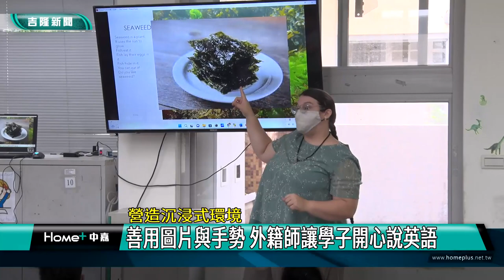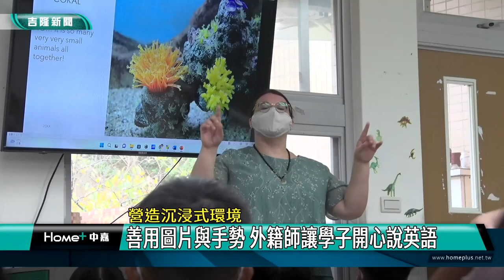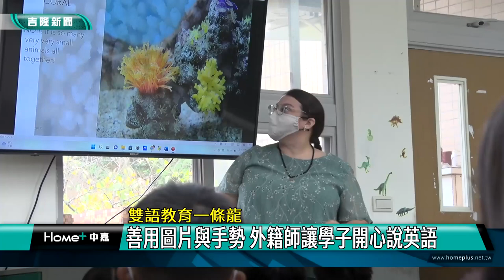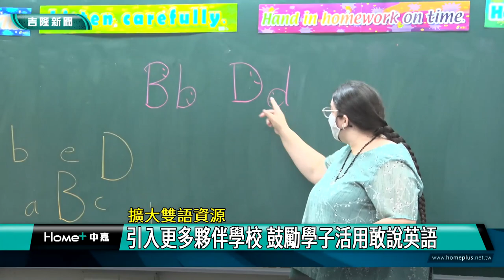教育 基隆|雙語 教學|本土 外籍|沉浸 協同|圖片 手勢|實驗班 學生|活用 敢說|夥伴 姊妹校|2022 中嘉新聞|營造沉浸式環境 善用圖片與手勢 外籍師讓學子開心說英語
基隆推雙語教育 外籍老師與本國老師協同教學 讓學子開心學勇敢說

（中嘉吉隆新聞記者張啓騰/基隆報導）英語是孩子與國際接軌的重要工具，對於港口城市-基隆來說更是如此，基隆市長林右昌上任後積極推動雙語教育，除了區區有雙語學校並增加雙語課程外，還聘任外籍老師來教導學生學習英語，這樣的做法有用嗎?現在就透過鏡頭帶你一探究竟。